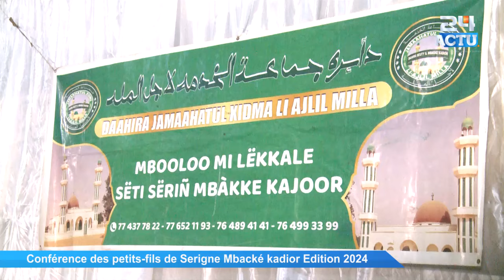Conférence des Petits Fils de Sr Mbacké Kadior Théme : Yoonu Mourid ak Mbacké Kadior